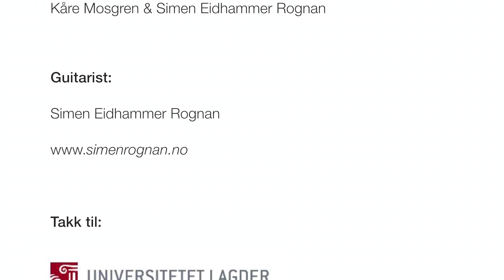Choro no 1 performed by Simen Eidhammer Rognan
Choro no 1 composed by Heitor Villa Lobos played by Simen Eidhammer Rognan.

Camera: Simen Tystad Tunold & Christian Rui.

Audio: Kåre Mosgren

Filmed with Canon 5D mk II and 550D.
Lenses: Canon 17-40 f4 L, Canon 50 f1.8, Sigma 70-200 f2.8.

University of Agder, Grimstad